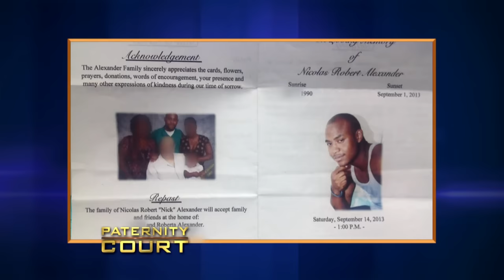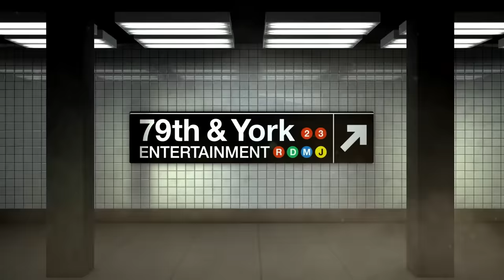Recently Deceased Son: Is He Also a Father? (Full Episode) | Paternity Court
Alexander v. Jackson - An Atlanta, GA woman comes to Paternity Court to find out if her recently deceased son fathered a 1 year-old boy.